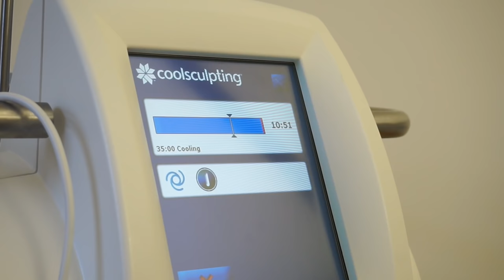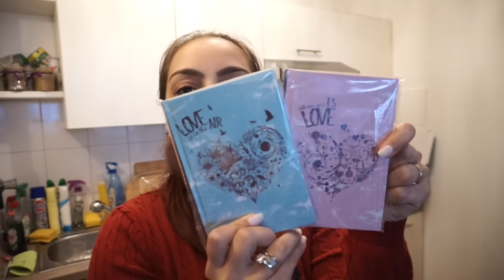COOLSCULPTING l FETT WEG OHNE OP ODER SPRITZE l KRYOLIPOLYSE l FAMILIE SAID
* BEARBEITUNGSPROGRAMM : IMOVIE

Packstation :

Emel Said
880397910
Packstation 129
51103 Köln

Mit dem Rabbatcode Familie Said könnt ihr 10% sparen!

MedicalFace
Stadtwaldgürtel 42
50931 Köln